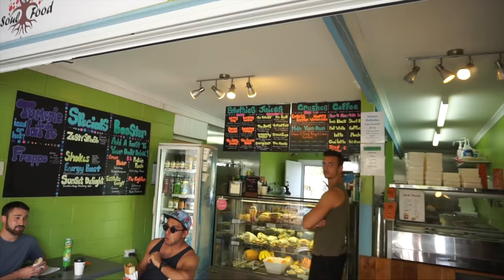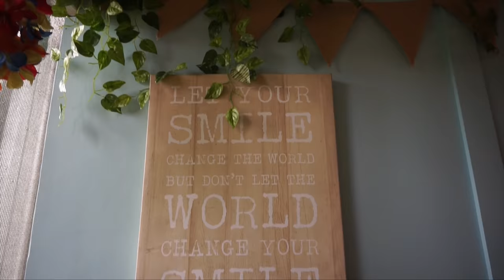CRUISING WITH A FOUR-WHEEL DRIVE AT THE BEACH - FRASER ISLAND | WNDRFLW | 011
Two days at the biggest sand island of the world: Fraser Island. In this video we show you how much fun it is to drive a four-wheel drive at the beach and on off-road tracks. We're flying the drone at one of the many lakes on Fraser and explore beautiful creeks and and a ship wreck which stranded at the island during a cyclone.